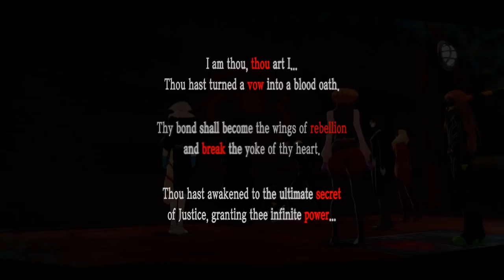THE BLACK MASK - Let's Play - Persona 5 - 68 - Walkthrough Playthrough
In today's Let's Play of Persona 5 walkthrough and playthrough, we obtain the last of the letters of recommendation, and we finally face off against the powerful black mask.

AUTHOR: Atlus